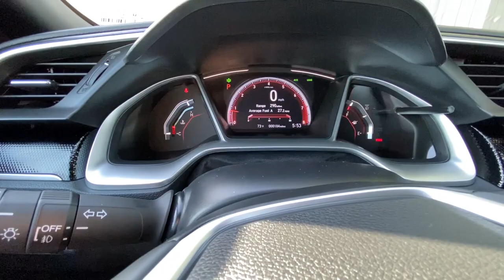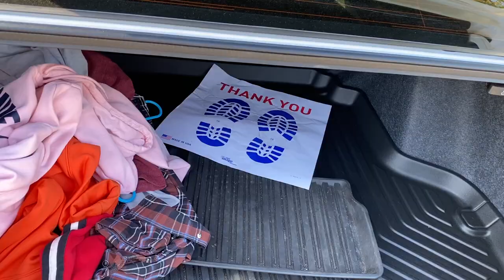I GOT A NEW CAR!! AIR FORCE 2020!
In today's video i take you guys along with me while i go get my new car! I hope you guys enjoyed this video! It was a lot of fun to make! I appreciate all of your continued support on the channel!